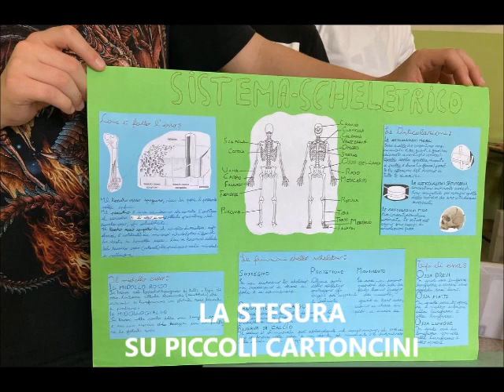CON LE MANI PER DARE FORMA ALLE IDEE